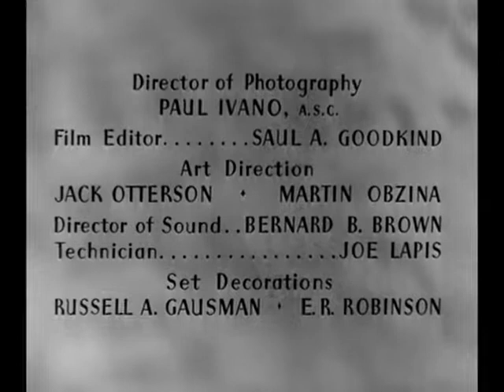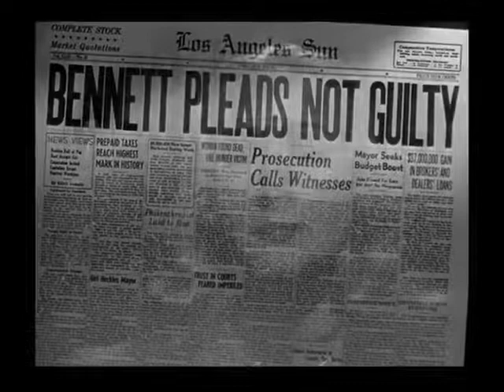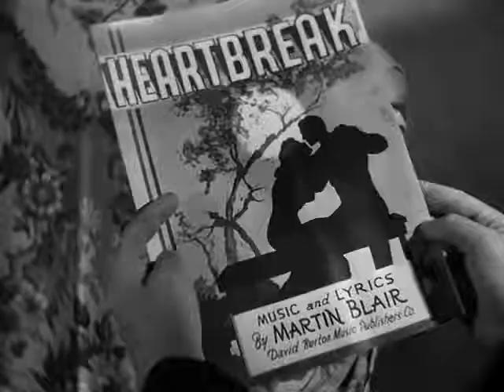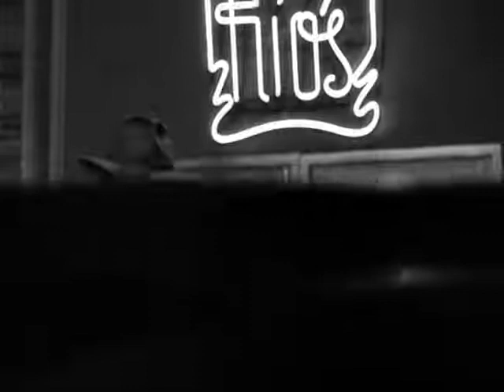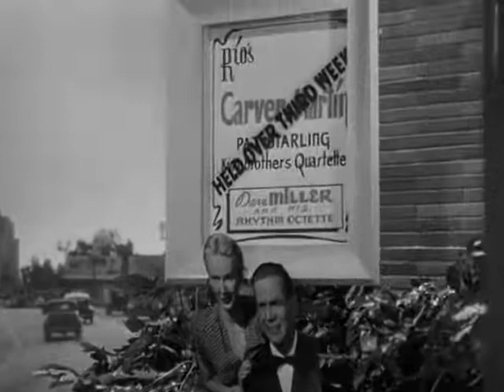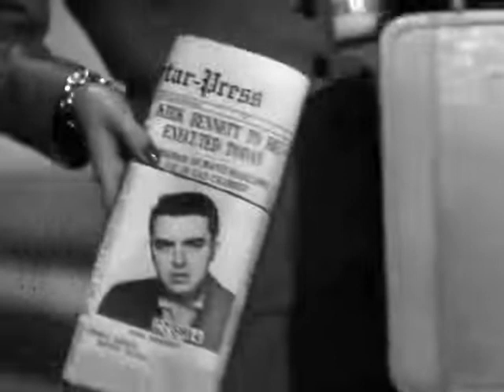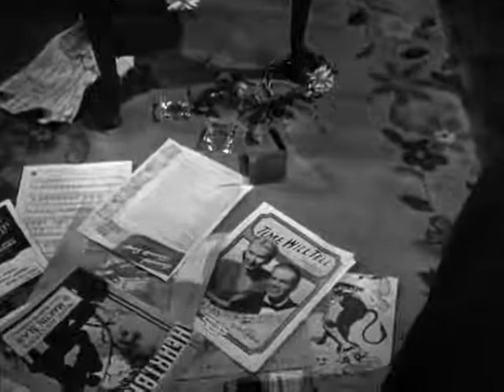Black Angel 1946 FULL MOVIE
Black Angel is a 1946 American film noir, set in Los Angeles and broadly adapted from the 1943 novel by Cornell Woolrich.
Catherine Bennett, a falsely convicted man's wife, together with alcoholic musician Marty Blair, team up in an attempt to clear her adulterous husband of the murder of the singer, Mavis Marlowe, who had once been Marty's wife. Their investigation leads them to confrontations with a determined policeman, LAPD Captain Flood, and a shifty nightclub owner, Mr. Marko, whom Catherine and Marty suspect may be the real killer.

Marty had seen Marko heading for Mavis Marlowe’s apartment on the night of the murder. Since Marty is a composer and pianist, while Catherine is a former singer, the two audition for a spot in Marko's club and are hired. Their suspicion is increased when Catherine recognises an envelope from Mavis's branded stationery in Marko's office; she therefore decides to search it in his absence. When she is caught, Marko admits that his daughter was being blackmailed by Mavis, but the main evidence they had been looking for, a distinctive heart-shaped brooch that Marty once gave Mavis, is not there.

Marty has fallen in love with Catherine during their partnership and he has given up drinking. On the night Catherine's husband Kirk is due to be executed, she admits to Marty that Kirk had always been the only man for her and that their own association has no future. In his disappointment, Marty goes back to the bars where he used to drink and chances on a girl wearing the brooch for which he and Catherine had been searching. The girl insists that it was Marty himself who had given it her on the night the murder was discovered.

Marty now has a flashback and realises that it was he himself who had strangled Mavis and then drunkenly forgotten. Marty's subsequent attempts to contact Captain Flood are thwarted as the final minutes tick away for Kirk, but he manages to call Flood at last to a meeting at Catherine's home, where Marty confesses what had really happened in time for Flood to get the execution stayed.
Dan Duryea as Martin Blair
June Vincent as Catherine Bennett
Peter Lorre as Marko
Broderick Crawford as Captain Flood
Constance Dowling as Mavis Marlowe
Wallace Ford as Joe
Hobart Cavanaugh as Hotel Caretaker
Freddie Steele as Lucky
John Phillips as Kirk Bennett
Ben Bard as Bartender
Junius Matthews as Dr. Courtney
Marion Martin as Millie
Archie Twitchell as George Mitchell (as Michael Branden)
Maurice St. Clair as Dancer (as St. Clair)
Vilova as Dancer
Robert Williams as Second Detective